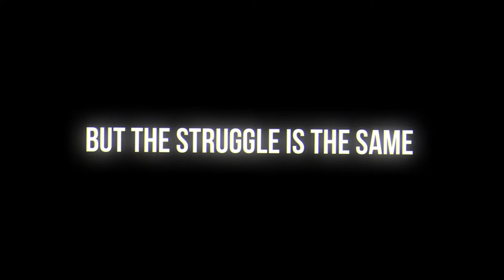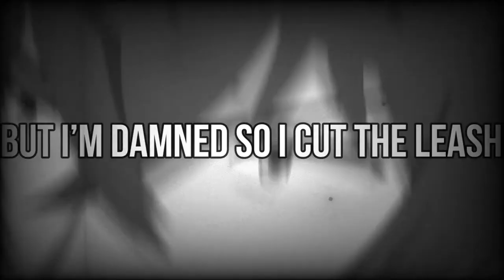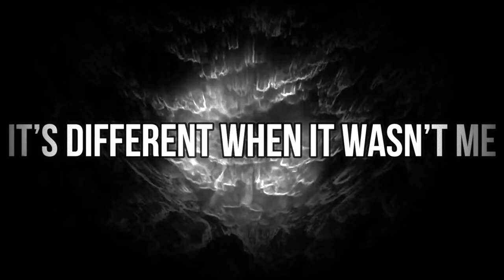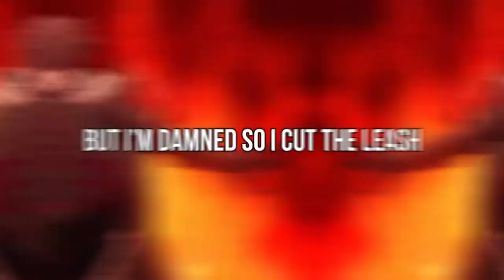Steel Twlvs | Exiled | Naofumi Song [Rising Of The Shield Hero]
Mixing/Mastering: Steel Twlvs

Thumbnail Design: Steel Twlvs

Lyrics: Steel Twlvs/Eternal King

Vocals: Steel Twlvs